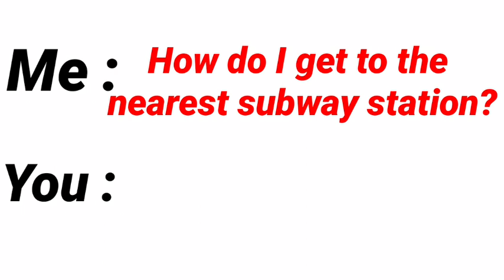English Speaking In Hindi